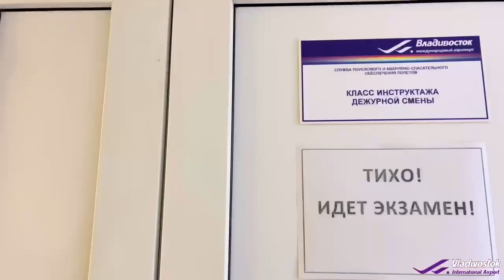Рубрика «Вопросы нашим службам»: Служба СПАСОП